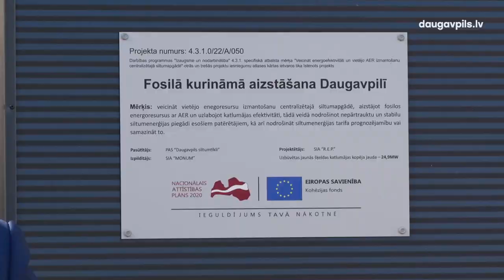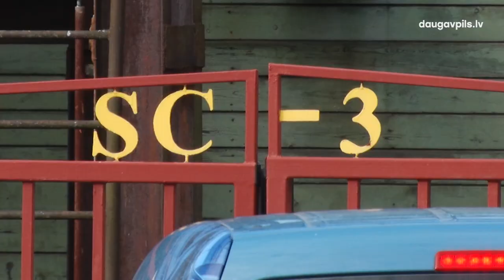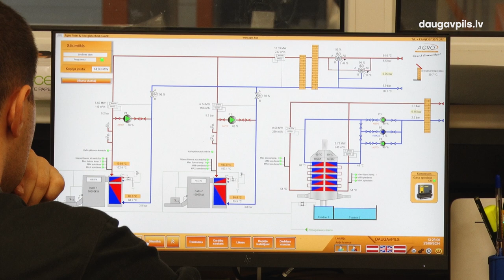“Daugavpils siltumtīkli” pieckārt samazina privāto siltumražotāju jaudas un atklāj jaunu katlumāju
23. septembrī Daugavpilī, Silikātu ielā svinīgi atklāta jauna koksnes šķeldas katlumāja, kas uzbūvēta ar Eiropas Savienības Kohēzijas fonda finansiālo atbalstu. Salīdzinot ar 2021. gadu, siltumenerģijas īpatsvars, ko “Daugavpils siltumtīkli” iepērk no privātajiem ražotājiem, ir sarucis no 57% līdz 12% pērn. Jaunizbūvētā katlumāja ir viena no pilsētas enerģētiskās drošības stratēģijas neatņemamām daļām.